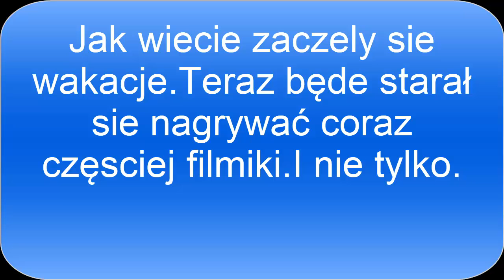Ważne info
19.06.19r